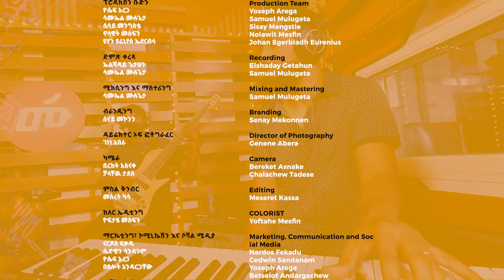Anis Gabi - Gerari | አኒስ ገቢ - ጌረሪ | Live & Close Up [Original]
Aaddaa ummataa oromoo keessa siirba gootaaf siirbamu dha

ጌረሪ የተሰኘው ሙዚቃ በኦሮሞ ህዝብ ባሕል ዘንድ ጀግናን ለማወደስ የሚዜም ዜማ ነው።

 "Gerari"
Artist - Anis Gabi
Original Lyrics-Saddo eddato & Gabi Eda'oo
Original Melody-Saddo eddato & Gabi Eda'oo
Original Arrangement-Ermiyas (Rasta)

“ ጌረሪ”
አርቲስት : አኒስ ገቢ
ኦሪጂናል ግጥም : ሳዶ ኤደቶ እና ገቢ ኤደኦ
ኦሪጂናል ዜማ:  ሳዶ ኤደቶ እና ገቢ ኤደኦ
ኦሪጂናል ሙዚቃ አቀናባሪ :  ኤርሚያስ (ራስታ)

*** CREDIT LIST ***

ARTIST:
Anis Gabi

MUSICAL DIRECTOR:
Jorga Mesfin

MUSICIANS:
Kirubel Tesfaye - Keyboard
Henock Temesgen - Bass Guitar
Girum Mezmur - Guitar
Jorga Mesfin - Saxophone
Teferi Asefa - Drum

BACK VOCALIST:
Loza Admasu

PRODUCTION TEAM:
Yoseph Arega
Samuel Mulugeta
Sisay Mengiste
Nolawit Mesfin
Johan Egerbladh Eurenius

RECORDING:
Elshaday Getahun
Samuel Mulugeta

MIXING & MASTERING:
Samuel Mulugeta

BRANDING:
Senay Mekonnen

DIRECTOR OF PHOTOGRAPHY:
Genene Abera

CAMERAMAN:
Bereket Asnake
Chalachew Tadese

EDITOR:
Meseret Kassa

COLORIST:
Yoftahe Mesfin

MARKETING & COMMUNICATIONS:
Nardos Fekadu
Betselot Andargachew
Cedwin Sandanam
Yoseph Arega

LOGISTICS & FINANCE:
Yonas Bireda
Fireselam Sime
Meron Abebe

EXECUTIVE PRODUCER:
Teshome Wondimu

PRODUCER:
Muzikawi

አርቲስት :
አኒስ ገቢ

ሚዩዚካል ዳይሬክተር :
ጆርጋ መስፍን

የሙዚቃ መሳሪያ ተጫዋቾች:
ኪሩቤል ተስፋዬ - ኪቦርድ
ሄኖክ ተመስገን - ቤዝ ጊታር
ግሩም መዝሙር - ጊታር
ጆርጋ መስፍን - ሳክስፎን
ተፈሪ አሰፋ - ድራም

አጃቢ ድምጻውያን:
ሎዛ አድማሱ

ፕሮዳክሽን ቡድን :
ዮሴፍ አረጋ
ሳሙኤል ሙሉጌታ
ሲሳይ መንግስቴ
ኖላዊት መስፍን
ዩሃን ዩሬኒየስ ኤደርብላ

ድምጽ ቀረጻ:
ኤልሻዳይ ጌታሁን
ሳሙኤል ሙሉጌታ

ሚክሲንግ እና ማስተሪንግ:
ሳሙኤል ሙሉጌታ

ብራንዲንግ :
ሰናይ መኮንን

ዳይሬክተር ኦፍ ፎቶግራፈር  :
ገነነ አበራ

ካሜራ :
በረከት አስናቀ
ቻላቸዉ ታደሰ

ምስል ቅንብር :
መሰረት ካሳ

ከለር ኤዲቲንግ:
ዮፍታሄ መስፍን

ማርኬቲንግ፣ ኮሚኒኬሽን እና ሶሻል ሚዲያ :
ናርዶስ ፍቃዱ
በፀሎት አንዳርጋቸው
ሴድዊን ሳንዳም
ዮሴፍ አረጋ

ሎጅስቲክስ እና  ፋይናንስ :
ዮናስ ቢረዳ
ፍሬሰላም ስሜ
ሜሮን አበበ

ኤግዝኪዩቲቭ ፕሮዲዩሰር :
ተሾመ ወንድሙ

ፕሮዳክሽን :
ሙዚቃዊ
Muzikawi is a new Ethiopian music company that will take our Ethiopian creatives to the global market! Muzikawi is built on 17 years of experience in Ethiopian music culture combined with 25 years of international music industry experience. Every week from April 1st and throughout 2022 we will present 16 artists and more than 100 releases!